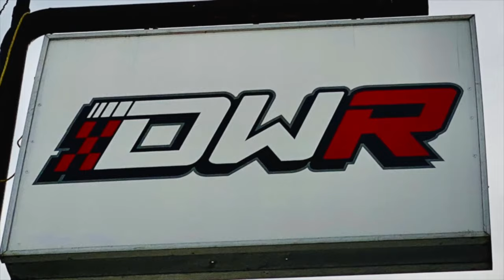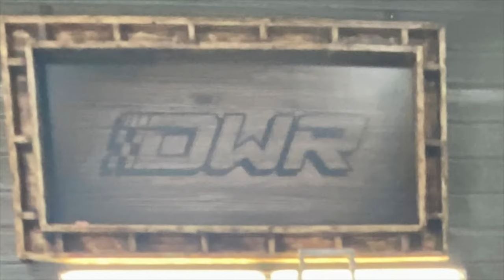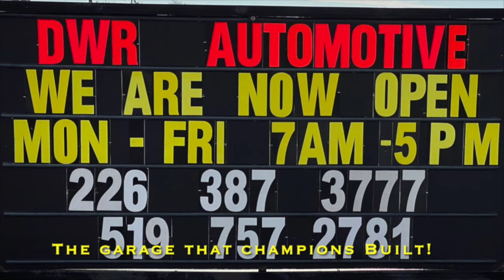Hometown Heroes - Spring Season Week 6 - 4/17/24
Join the Coast2Coast Racing League for the ever-popular Hometown Heroes series